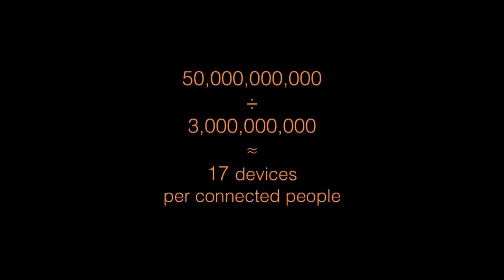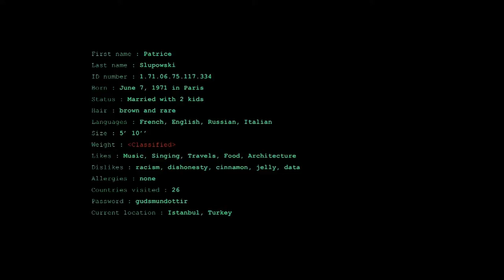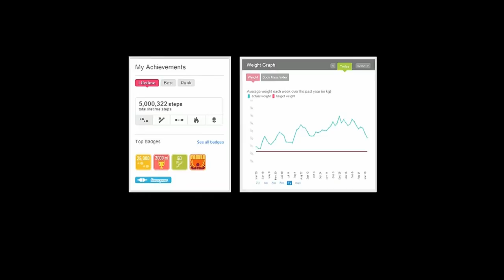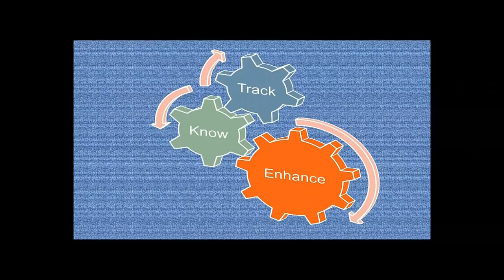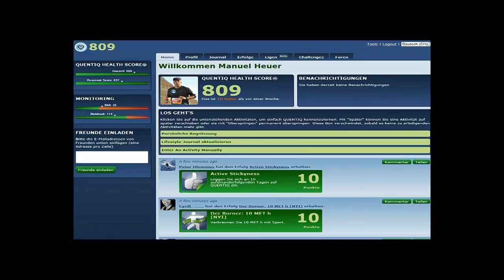The Connected Body: Patrice Slupowski at TEDxSilkRoad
Patrice Slupowski, director of innovation at Orange France Telecom, quotes Ericsson's CEO who predicts 50 billion connected devices by 2015. With  3 billion expected internet users, this means we will have 17 devices per connected people.  By 2015, 3 years from now we will be carrying on us sensors and other devices that produce data.  What is the future of this data?